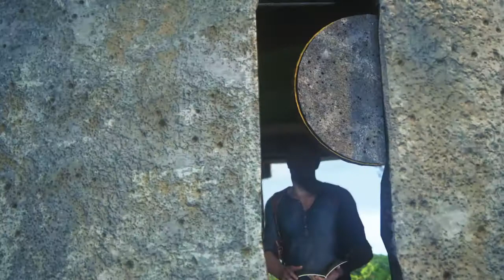Uncharted 4: A Thief’s End ||Walkthough 17||Chapter 12 Full